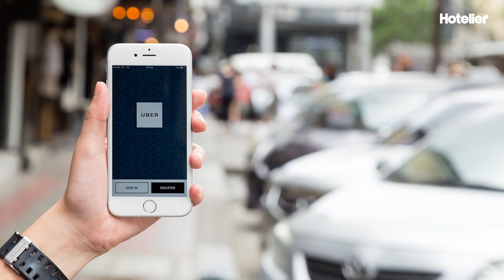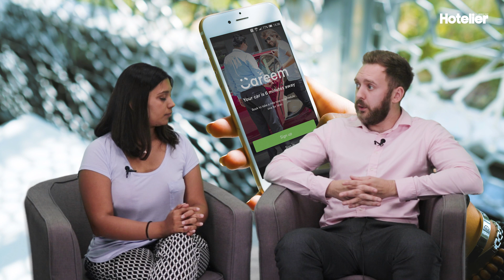How Dubai's food delivery business is changing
Dubai-based Careem is set to take on the likes of Deliveroo and Uber Eats with the launch of its own food delivery service. Reuters has heard from two sources within the ride-hailing company who said Careem is trying to raise up to USD150 million to launch the service, CareemFood, with it potentially coming into action by September. Careem has been undergoing trials since February, when they purchased RoundMenu, using their fleet of drivers to not only ferry passengers but also food orders, in much the same was as Uber does with its Uber Eats delivery service. We have a look at the food delivery business in the emirate of Dubai in this Week's What's Trending on Hotelier Middle East.